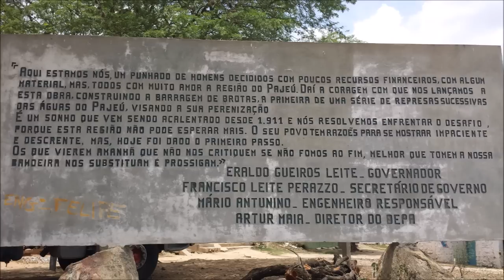Barragem de Brotas - Março de 2017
Essa é a realidade da barragem de Brotas atualmente, a seca dos últimos meses secou completamente a nossa barragem, se nós não tivéssemos a  água da adutora, que vem do rio São Francisco, eu não sei o que seria da população.